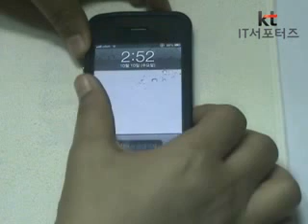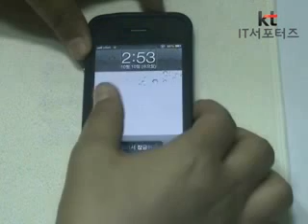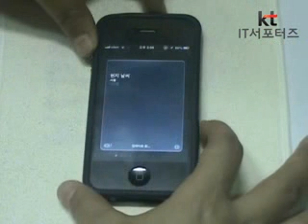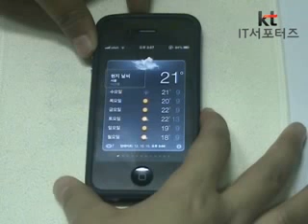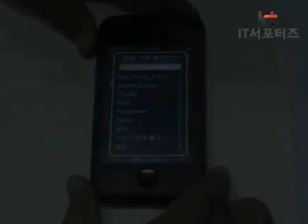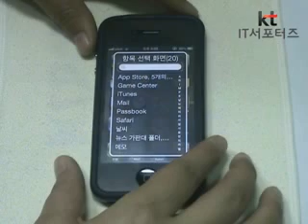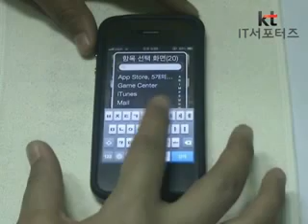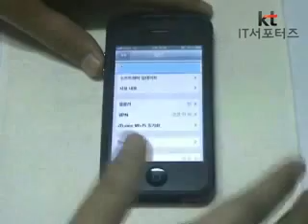아이폰 보이스오버_제스처2.mp4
KT IT서포터즈의 IT지식나눔 활동으로 영광시각장애인모바일점자도서관에서 제작한 시각장애인 보이스오버 기본 제스처 강의 동영상입니다.
누구나 행복한 IT세상!  시각장애인의 따뜻한 스마트 세상을 응원합니다!
내용 : 제스처 한손가락~ 두손가락탭 등, 좌.우.위.아래 쓸기, 두손가락 문지르기 등